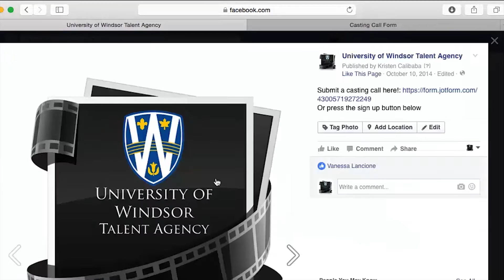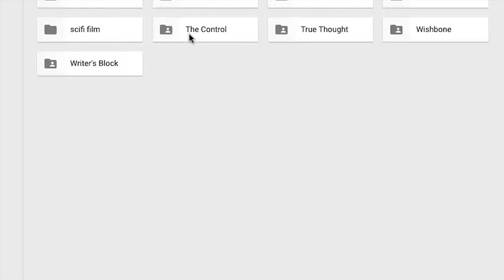Talent Agency Casting Tutorial